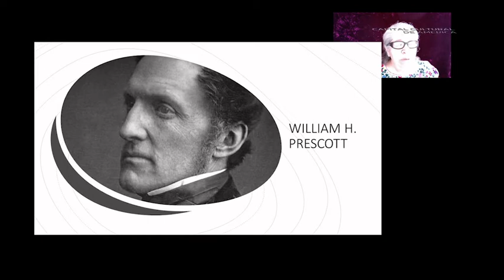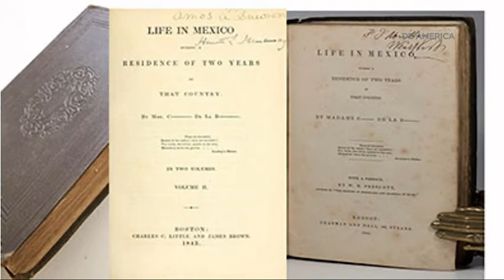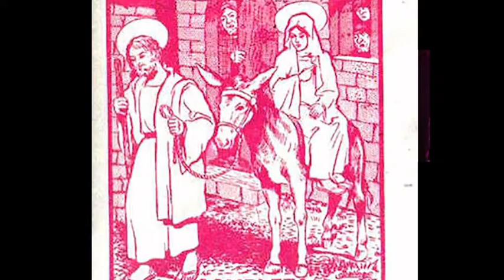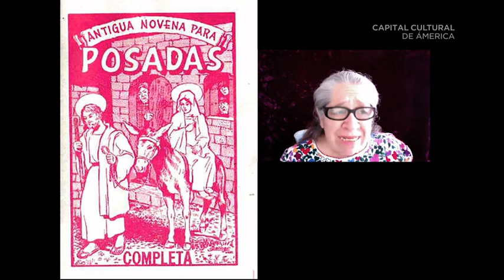La Marquesa Calderón de la Barca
En Tardes de Crónica de Noviembre, conocemos sobre la Marquesa Calderón de la Barca.

Esta actividad es organizada por la Asociación de Cronistas Oficiales CDMX.